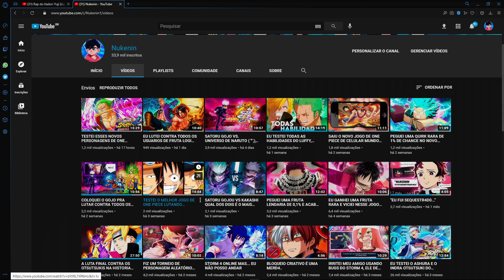SAITAMA VS. UNIVERSO DE JUJUTSU KAISEN... (SOLOU GERAL?)